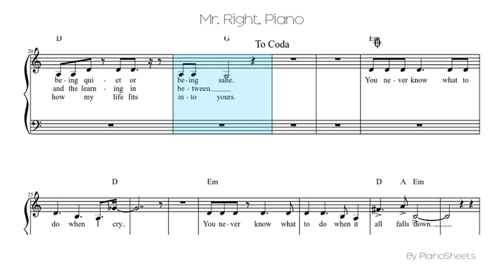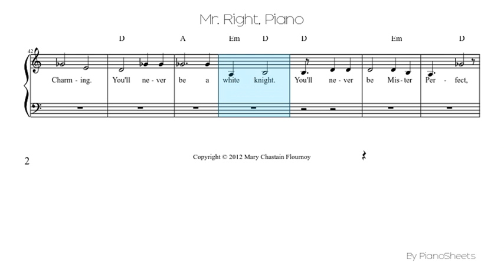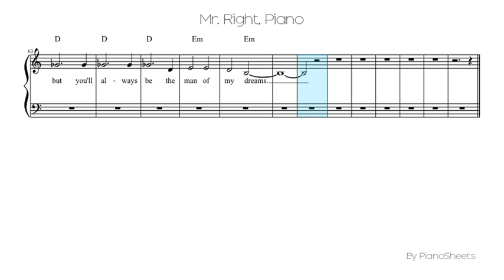Mr. Right [Piano Solo]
Piano Solo Sheet: Mr. Right